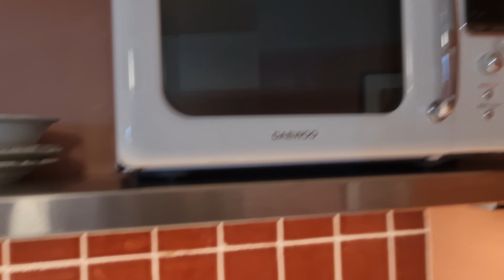Miami Travel Guide - Ταξίδι στο Μαϊάμι | Miami Beach, Swim Week, Brickell, Wynwood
Κάντε μας follow για νέα βίντεο κάθε εβδομάδα!

Ακολουθήστε μας στο ταξίδι μας στο Μαϊάμι!